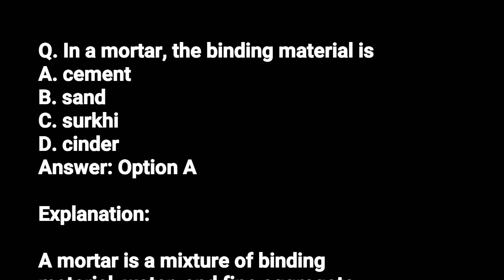In a mortar, the binding material is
Q. In a mortar, the binding material is

A. cement
B. sand
C. surkhi
D. cinder.

Answer: Option A

Explanation:

A mortar is a mixture of binding material, water, and fine aggregate (such as sand or surkhi). The binding material is typically cement, which is a powder made of a mixture of calcined limestone and clay. When mixed with water, cement forms a paste that hardens over time to bind the aggregate together and create a strong and durable building material. Sand and surkhi are both types of fine aggregate that are often used in mortars, and cinder is a type of coarse aggregate that is not typically used in mortars.